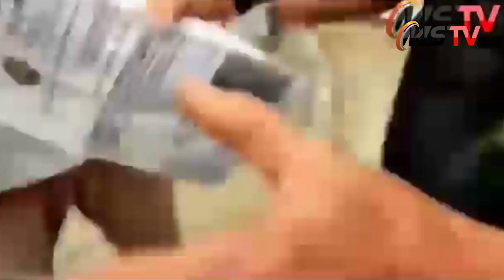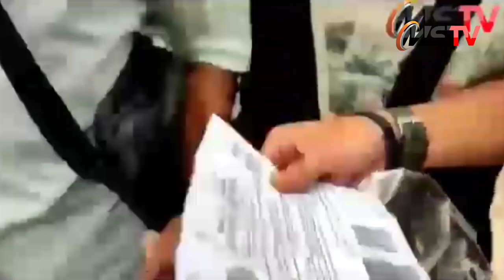Puluhan Orang Terjaring Razia Preman Oleh Subdit III Jatanras Polda Sumsel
PALEMBANG,MEDIASRIWIJAYA - Sebanyak 53 orang di Kota Palembang terjaring razia preman yang digelar Subdit 3 Jatanras Ditreskrimum Polda Sumsel, Rabu (2/11).

Dalam razia itu seorang pengamen diamankan lantaran membawa sajam

”Mereka ini, kita amankan di sejumlah jalan protokol di Kota Palembang, terutama di tempat parkir dan kawasan pasar,” ujar Kasubdit Jatanras Kompol Agus Prihadinika, Rabu (2/11).

Dikatakan Agus, operasi yang digelar pihaknya kali ini yakni menyasar juru parkir ilegal, preman-preman di pasar dan orang yang tak memiliki identitas.

sumber ; ms/wh